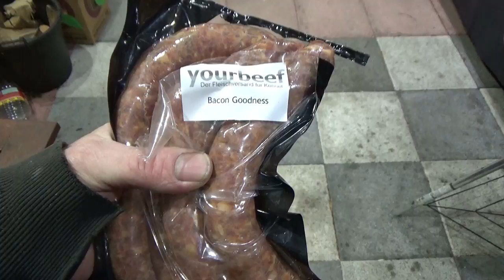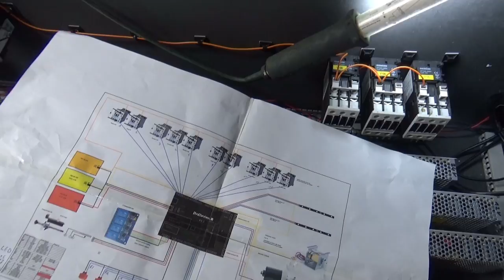Projekt V-Pin Teil 14 mit einer Grill Runde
Die RGB Beleuchtung ist an der Reihe. Außerdem werden noch Bacon Goodnees Bratwürste vergrillt und verkostet 😉
Hier mal ein paar Sachen aus den V-Pin Videos mit Amazon Links (Infos zu den Links weiter unten)
Einhell Mini-Handkreissägen Set TC-CS 860
BGS 1426 | Kabelschuhzange mit Ratschenfunktion
Der Playfield Monitor
Holife Premium-Lötstation 60W
Corsair RM750 PC-Netzteil
Samsung MZ-76Q1T0BW SSD 860 QVO 1 TB
Logitech Z333 2.1 Lautsprecher-System
Logitech K400 Plus Kabellose TV-Tastatur mit Touchpad
Crimpzangen Aderendhülsen Set